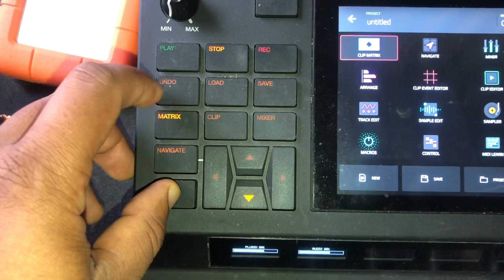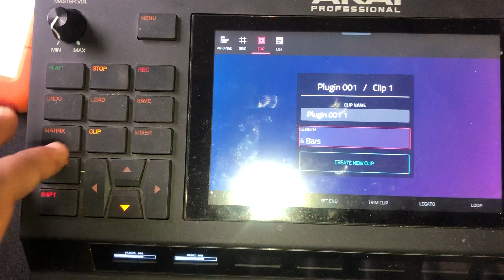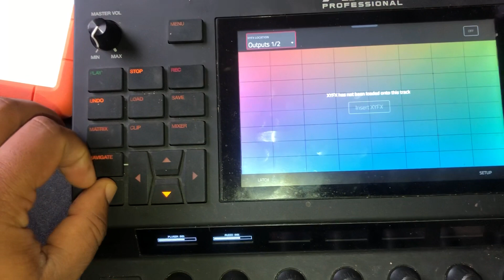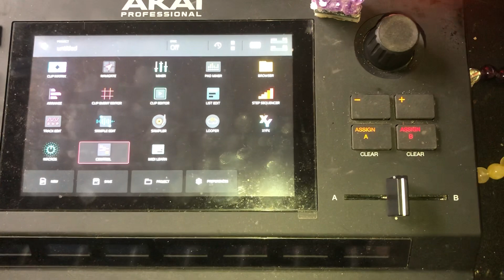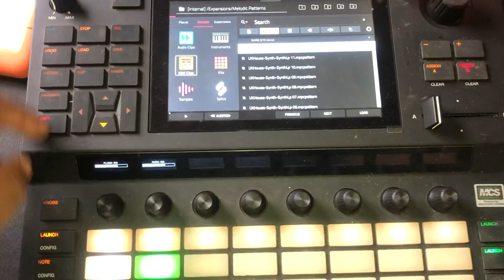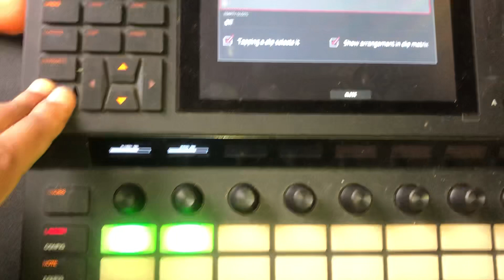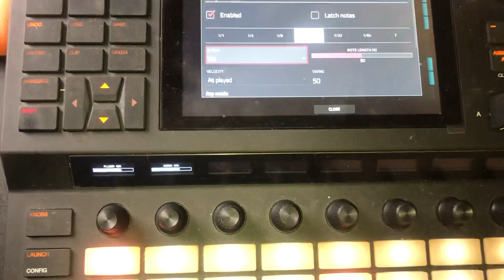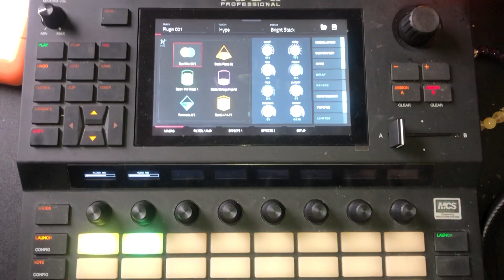Akai Force Basics!akaiforce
Hey everybody. I’m Mike Venus and I’m going through the basics of the Akai force, which is a great sampler/sequencer/synthesizer￼. I’m a big believer that this is the future of standalone music production gear! Enjoy ☺️